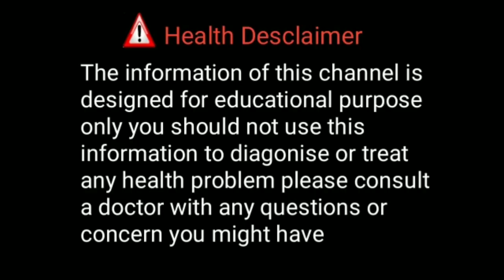Health Benefits of Sprouts Telugu || Molakalu uses || Telugu Health tips || All in one telugu 2m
health benifits of sprouts in telugu
molakalu benifits in telugu
molakalu uses in telugu
all in one telugu 2m

sprouts uses for weight loss

It means a lot. It is not intended to be a substitute for informed.